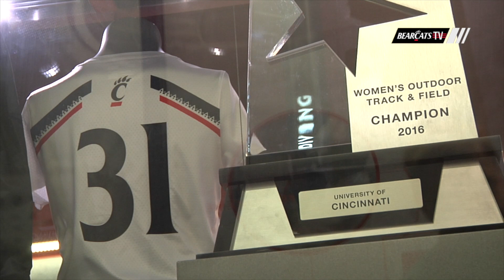Cincinnati Bearcats' 2018 One Team Night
A look back on the annual One Team night, which is the end of the year event held by SASS to recognize the hard work of the Bearcats' student-athletes.